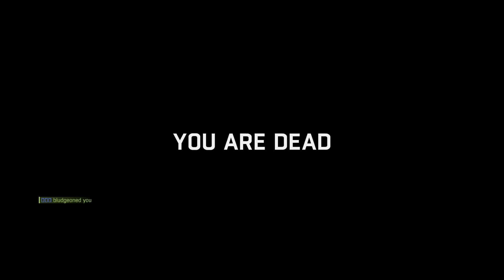This Be the Zombie match ALMOST made me uninstall the game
I like making videos.